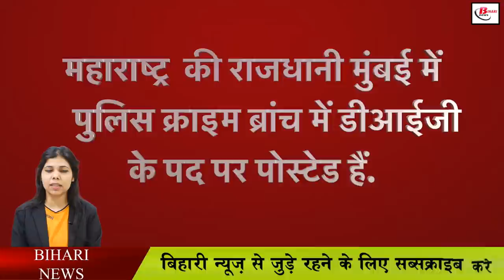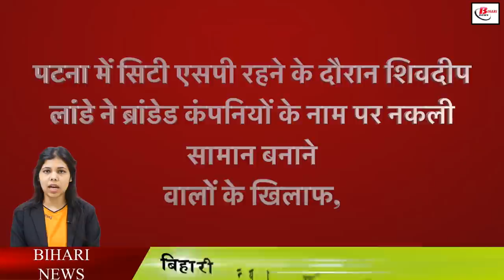5 साल बाद बिहार लौट रहे हैं शिवदीप लांडे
5 साल बाद बिहार लौट रहे हैं शिवदीप लांडे,